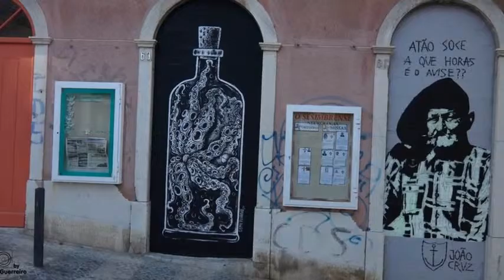SESIMBRA BY NECY GUERREIRO